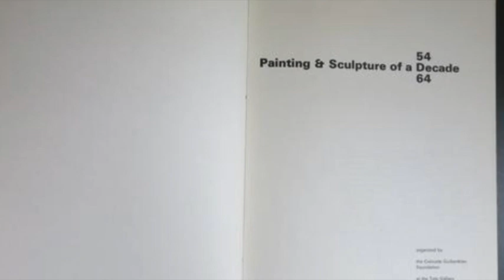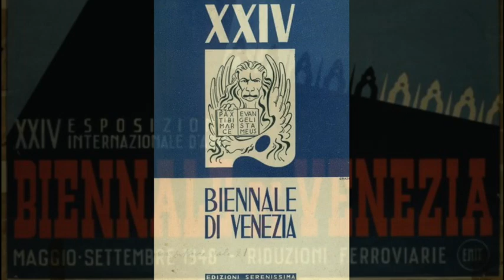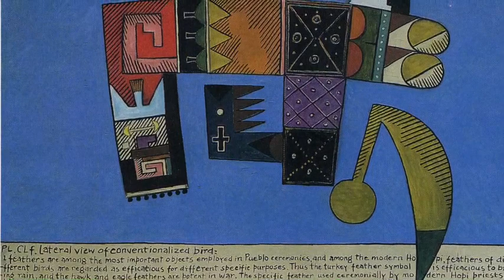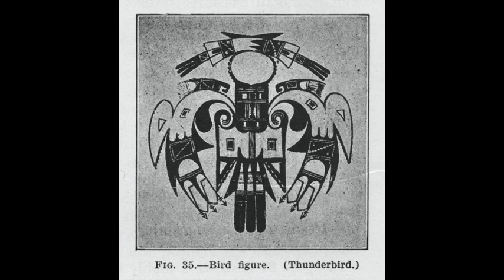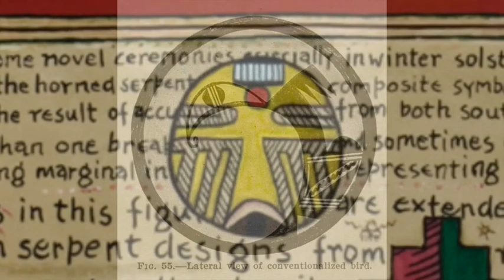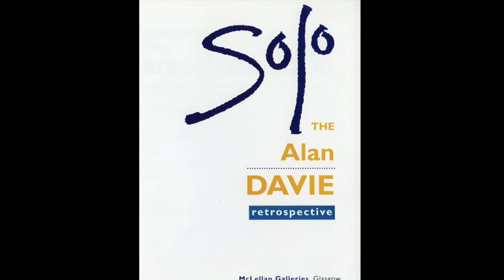Hertford Arts Hub presents an interview with Alan Davie about his retrospective exhibition "Solo"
This film is created by Mik Wilkojc for Hertford Arts Hub.
Grateful thanks to BBC Radio and Professor Martin Kemp.